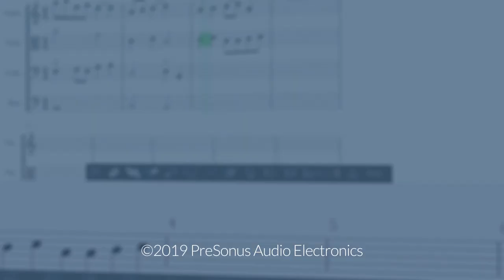"SPOON" Gives a Shout to PreSonus!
NFL Linebacker, recording artist and Studio One enthusiast Sean Weatherspoon speaks about his experience and love for Studio One!

"Let's do ten more!" It's on!